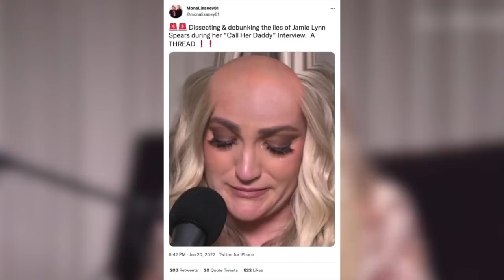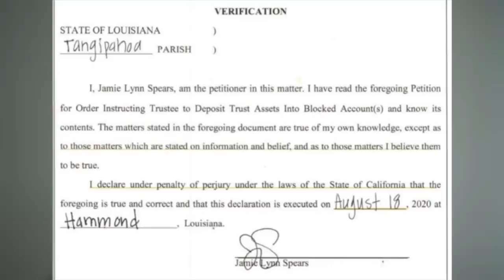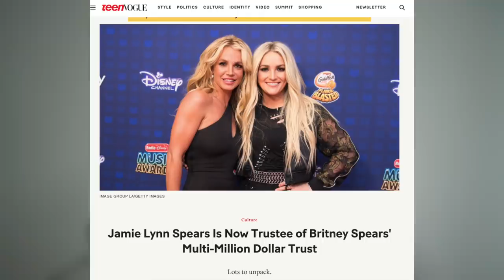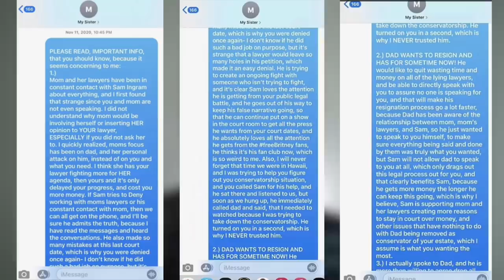Debunking Jamie Lynn Spears' LIES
JamieLynn Spears went onto CallHerDaddy to defend herself and saver her reputation. It did NOT go in her favor...

Check our Armando! @Monalisney81

Sloan YouTube
9994 Sowder Village Sq # 502
Manassas, VA